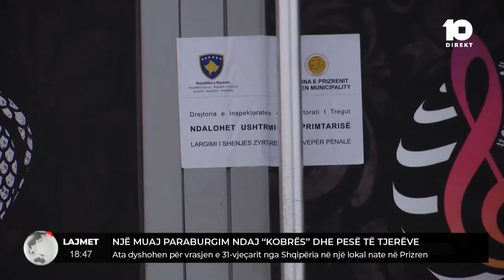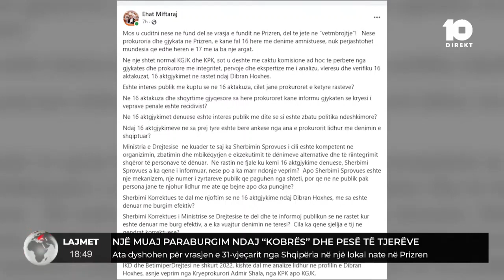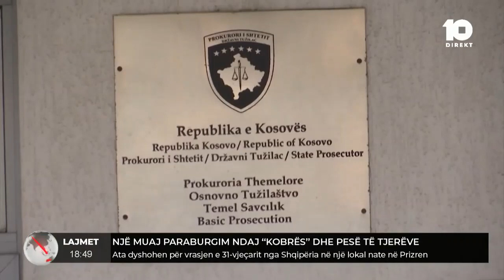Një muaj paraburgim ndaj "Kobrës" dhe pesë të tjerëve